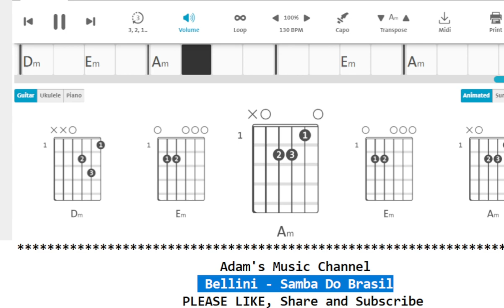Bellini - Samba Do Brasil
Animated On Screen Guitar Chords